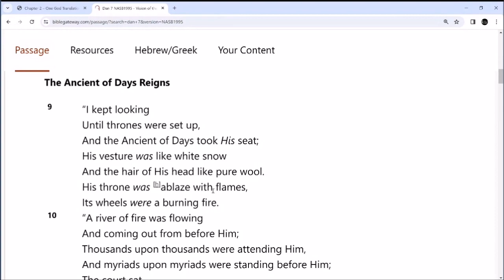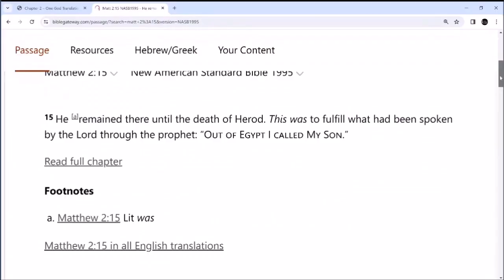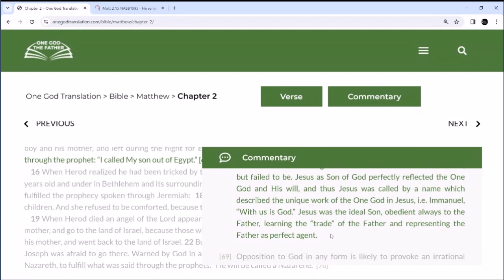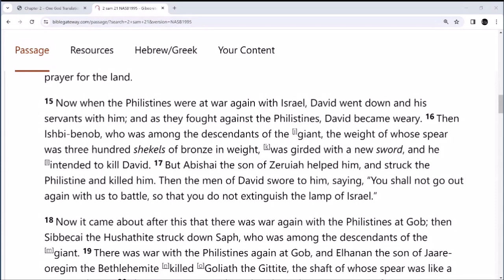Old Testament Yahweh and Israel texts applied to humans.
“So completely is the ideal Davidic king identified with the purposes of God that he can be dignified with the titles of God himself…This practice of treating the agent as though he were the principal is of the greatest importance for New Testament Christology.”
G.B. Caird, The Language and Imagery of the Bible, 1988, p. 181